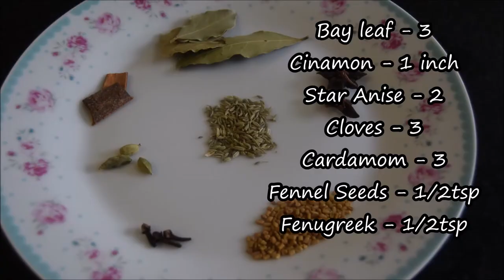ரமலான் கேரட் நோன்பு கஞ்சி | Ramadan Iftar Recipe in tamil | Carrot Nombu Kanji| Fasting Recipe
Carrot Nombu Kanji is a mixture of carrot and all spieces porridge made with rice, moong dal and finely chopped carrot. Carrot Nombu Kanji is prepared during the holy month of Ramadan when muslims fast for 30 days. Its delicious, tasty and can made with veg or nonveg. Mint and coconut milk enhance the taste of nombu kanji. To increase the flavour i have added crushed pepper.

Ingredients:
Bay leaf - 3
Cinamon - 1 inch
Star Anise - 2
Cloves - 3
Cardamom - 3
Fennel Seeds - 1/2tsp
Fenugreek - 1/2tsp
Mint - Few
Carrot -1 Finely Chopped
Garlic - 6-7
Green Chilli - 3
Seeranga Samba Rice - 1/2cup
Moong Dal- 1/4 cup
Fennel Powder - 1/2tsp
Pepper - Crushed 1/2tsp
Ghee - 3tsp